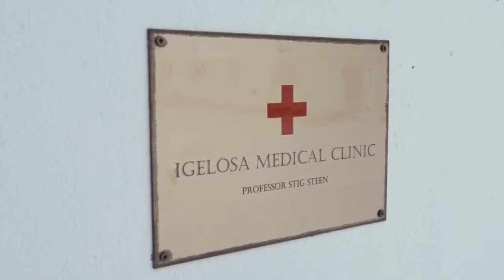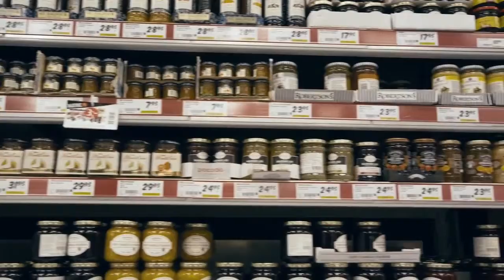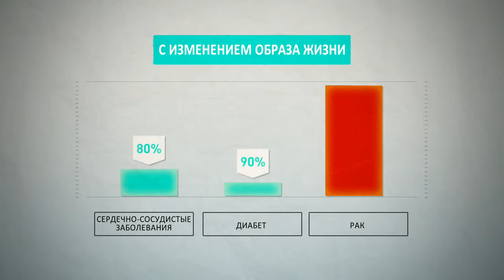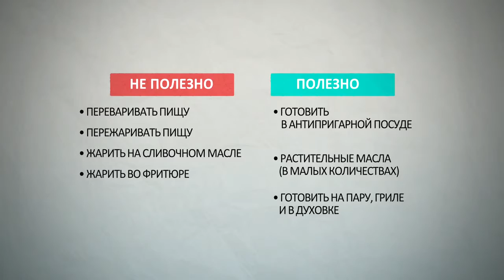Почувствуй вкус жизни вместе с Wellness